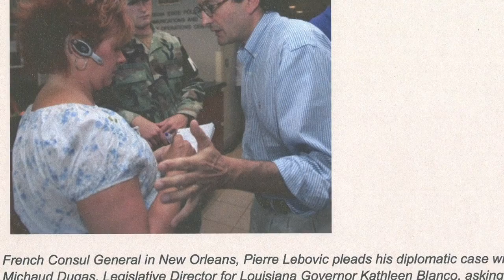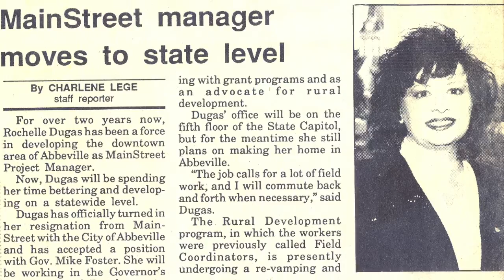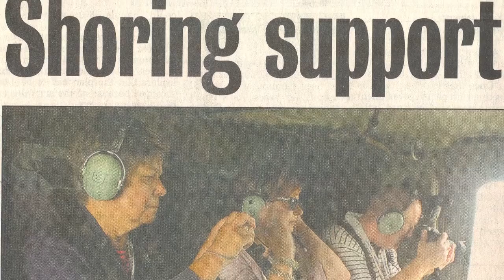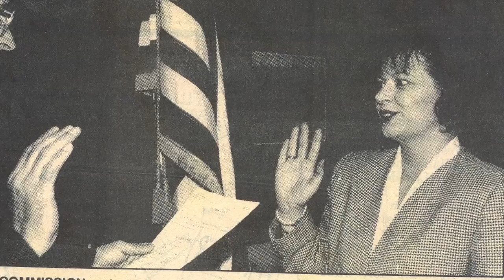Hon. Ann Duplessis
Louisiana Center for Women and Government and Business 2014 Hall of Fame Honoree.